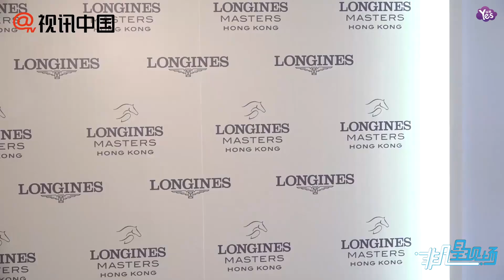【近期】郭富城再獲最佳男主角 拒絕夫妻檔上綜藝節目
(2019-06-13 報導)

郭富城再獲最佳男主角 拒絕夫妻檔上綜藝節目